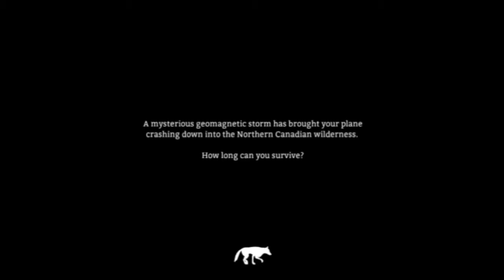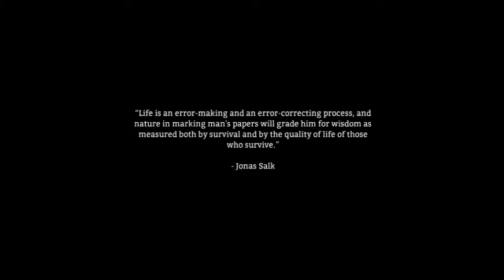The Long Dark - EP 01 - Surviving In the Frozen Wilderness